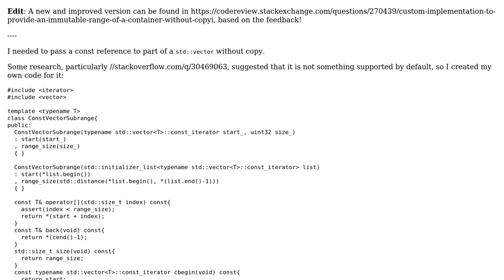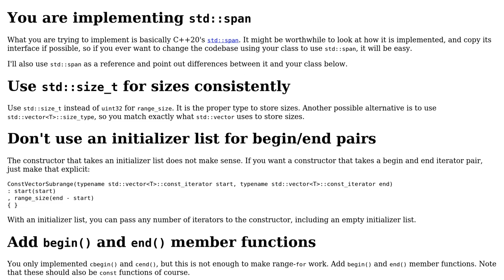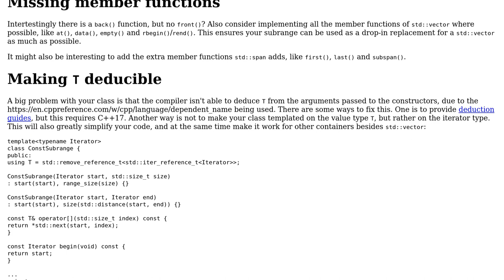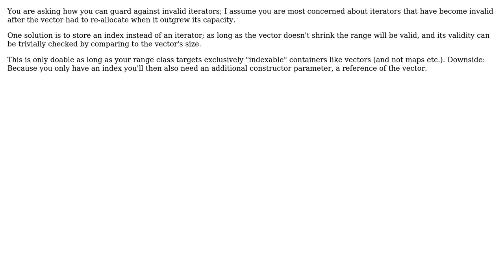Code Review: Custom implementation to provide an immutable range of a vector without copying it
With thanks & praise to God, and with thanks to the many people who have made this project possible! | Content (except music & images) licensed under CC BY-SA | Music | Images & others | With thanks to user Peter - Reinstate Monica user G. Sliepen user David Toth and the Stack Exchange Network Trademarks are property of their respective owners. You are responsible for your own actions.